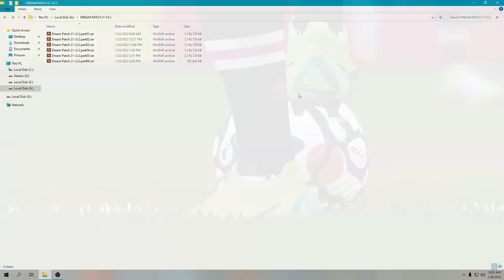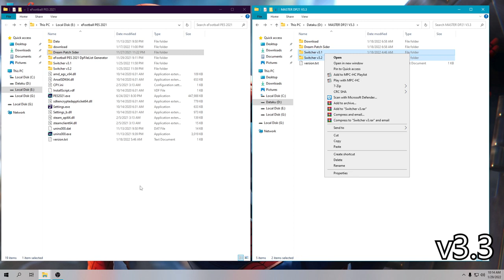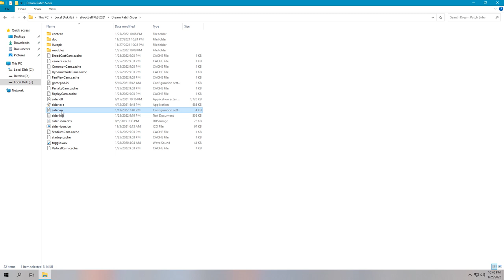PES 2021 || DREAM PATCH V3.2 + V3.3 || INCLUDE BUNDESLIGA 2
Semoga video ini bisa berguna untuk teman-teman sekalian.

Credit : by PES Dream Patch

Tracks: Amadeus | Legendary | EDM Release